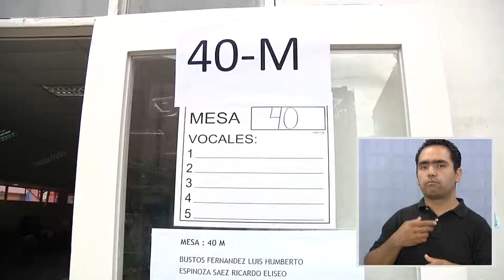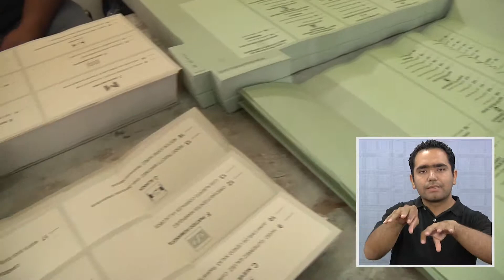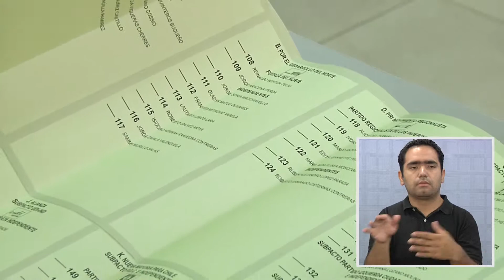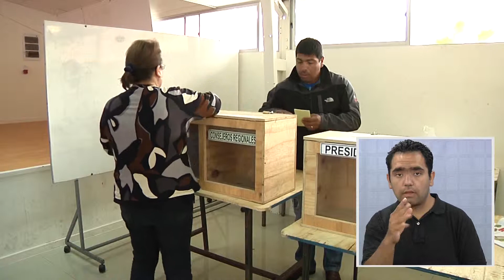LA BAJA PARTICIPACIÓN EN LAS ELECCIONES TRAE A DEBATE EL VOTO OBLIGATORIO - Lengua de señas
Representantes y vecinos opinan sobre si el voto debería ser o no obligatorio tras alto nivel de abstención en las elecciones presidenciales.